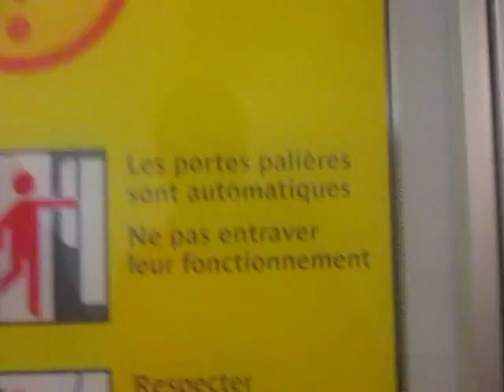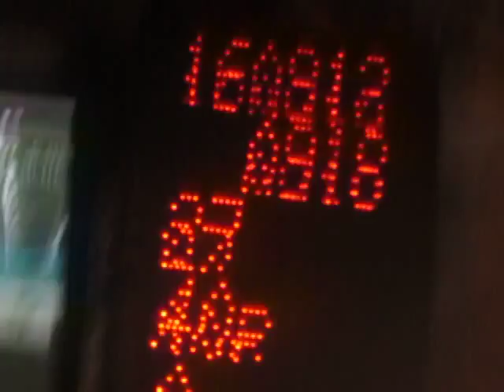le metro 13 a saint lazare ( au heures normal )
a tout les fan qui aimes les virages il doit cliquer et il sera content a 01:31 et a 02:15 merci et metez un jaime si sa vous plu et abonné vous si m est vidéo cooooooooooool ! déja que m est vidéo sont déja super comme vous devez le savoir